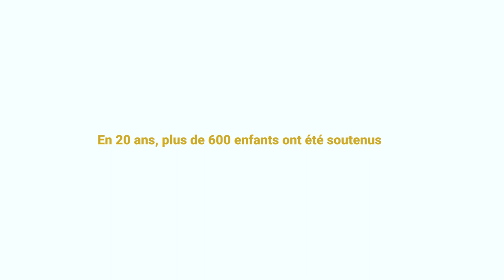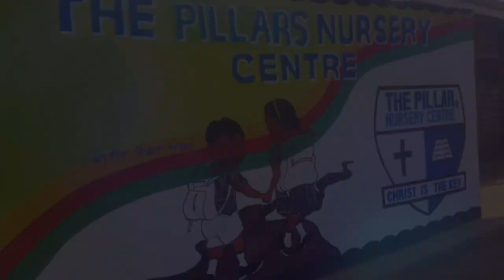LE PAIN QUOTIDIEN 2022